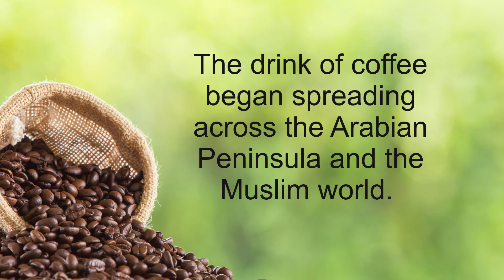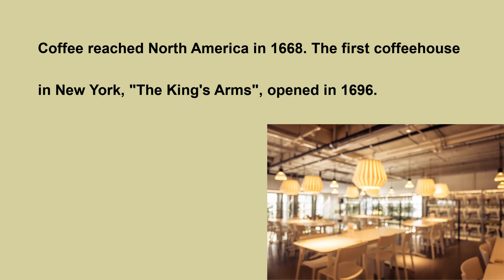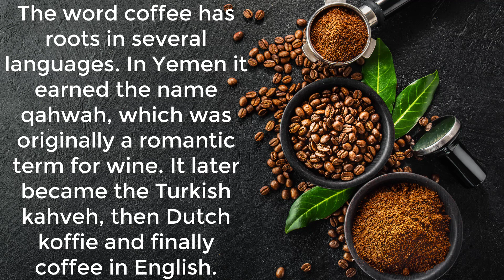Etymology :Coffee (Learn English with M.E)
Either way, the drink of coffee began spreading across the Arabian Peninsula and the Muslim world, with Yemen usually believed to being coffees first destination after leaving Ethiopia. The English version arose from the Dutch koffieTurkish kahve, But why, coffee? Or, we might be better asking, why qahwah? This Arabic term originally defined a wine,
Coffee reached North America in 1668. The first coffeehouse in New York, "The King's Arms", opened in 1696.
If you have any question please ask me in comment section below, I’ll talk to you there.